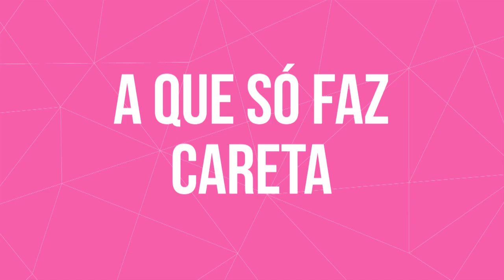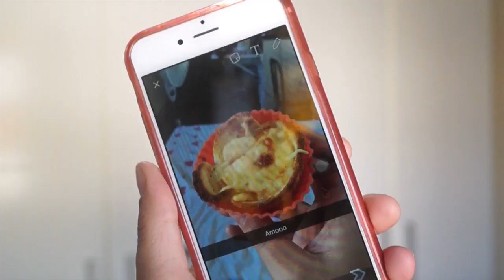TIPO DE PESSOAS NO SNAPCHAT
Se você estiver lendo isso, comente: VEM 2016!

snapchat, tipo de pessoas no snapchat